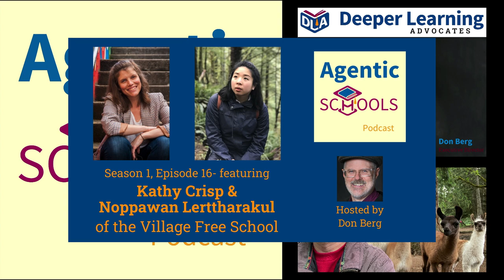Person Over Rule or Tool - Kathy Crisp and Noppawan Lerttharakul on Agentic Schools S1E16P7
Guests: Kathy Crisp and Noppawan Lerttharakul of Village Free School